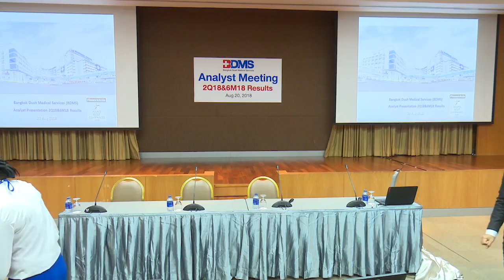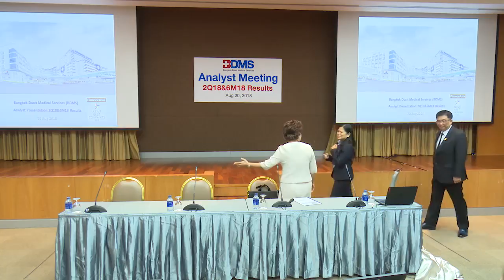Oppday Q2/2018 บริษัท กรุงเทพดุสิตเวชการ จำกัด(มหาชน) BDMS